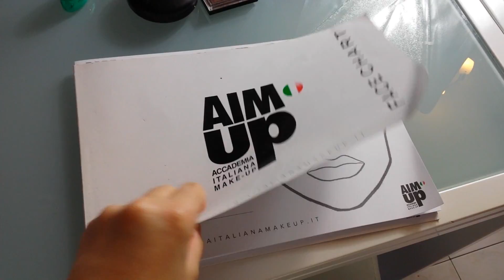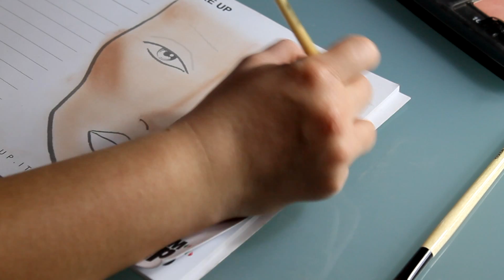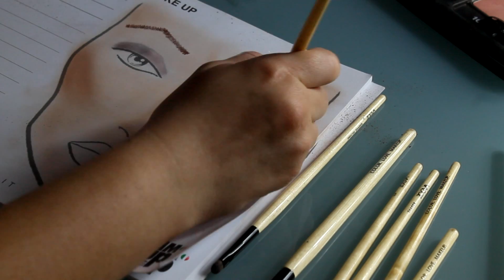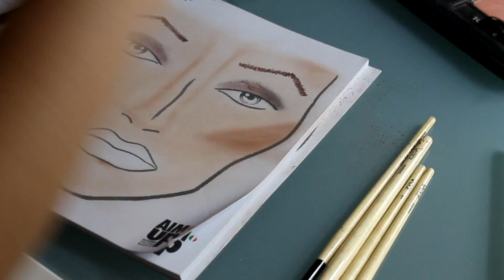FACE CHART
Ciao,
questo è un video un pò particolare,vi faccio vedere come mi alleno in vista dell'esame finale per il corso di Make up Artist.
Una delle tante prove pratiche è anche questa. Spero vi piaccia e vi ringrazio tutti per le iscrizioni al canale...Buona visione!!!